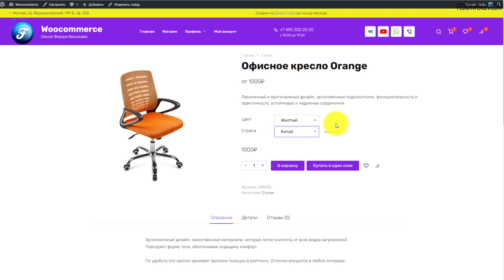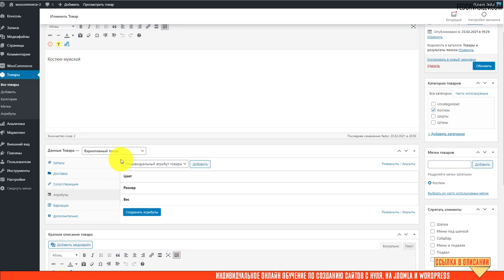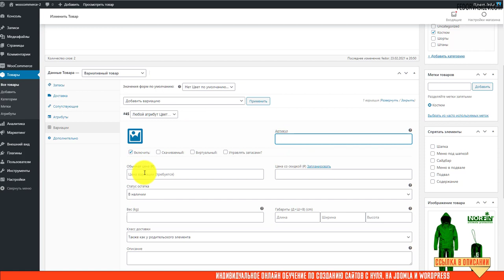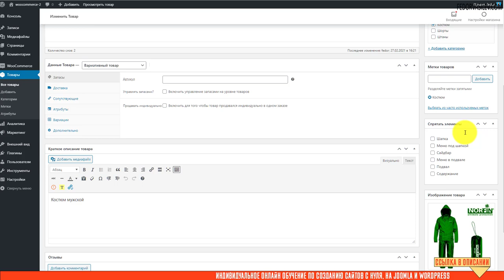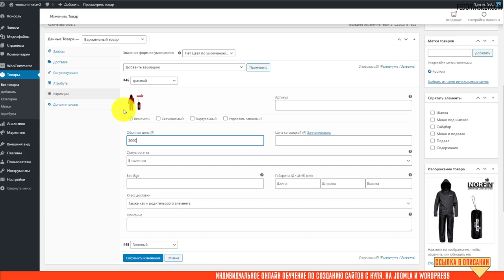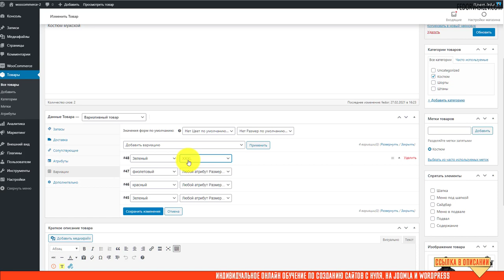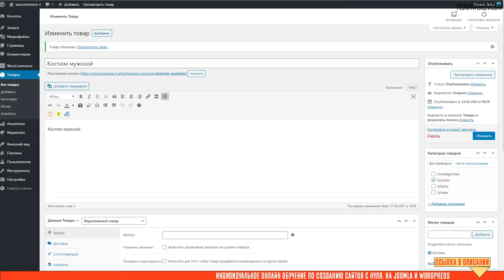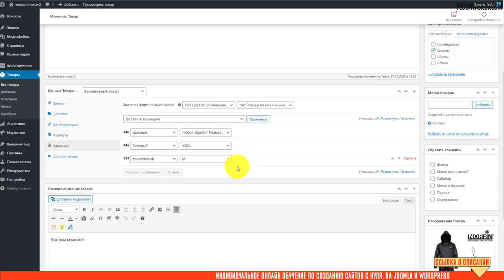Настройки вариативного товара Woocommerce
В этом видео я покажу как настроить варианты товаров, как использовать созданные раннее атрибуты в качестве выбора размера, веса, цвета и т. д в карточке товара.